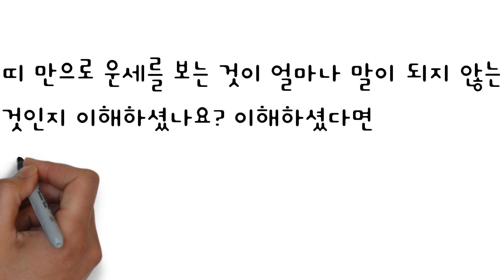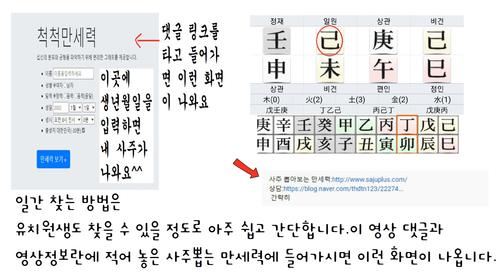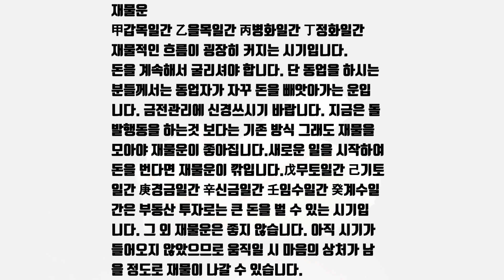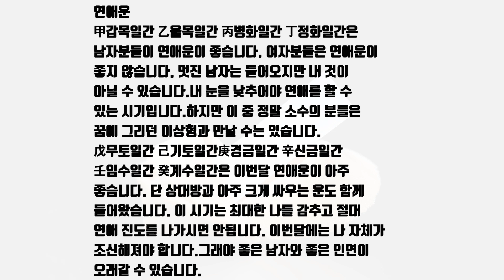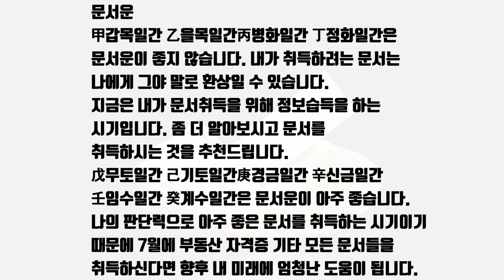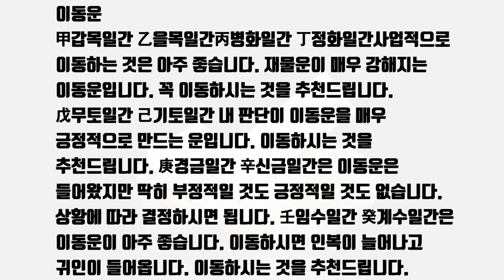내 사주로 보는 정확한 호랑이띠 7월 운세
띠 운세도 여러분 사주로 보아야 가장 정확합니다. 바로 사주 일간으로 띠 운세 보기. 사주 일간은 나를 나타내는 글자로 운의 좋고 나쁨을 판단하는 글자입니다. 같은 띠라도 내 사주 일간에 따라 운세가 다르니 내 사주 일간을 필수적으로 알아야 한다 할 수 있겠습니다. 저 만이 만드는 세상에서 가장 정확한 띠 운세 영상 보시고 행복한 7월 되세요.

운세 시작: 01:55